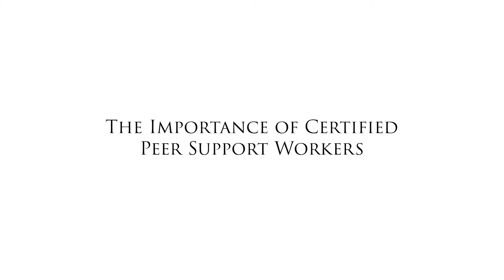CPSW Interview Series: Judge Lidyard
Judge Lidyard is a judge in the First Judicial District in New Mexico. Learn about his experience hiring Certified Peer Support Workers (CPSW). This is a production of the New Mexico Human Services Department Behavioral Health Services Division Office of Workforce Development.